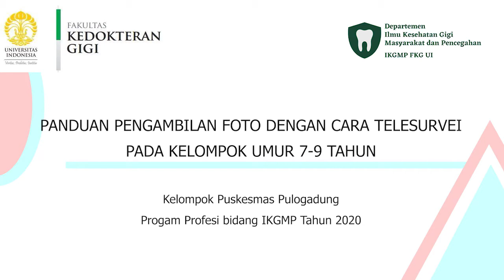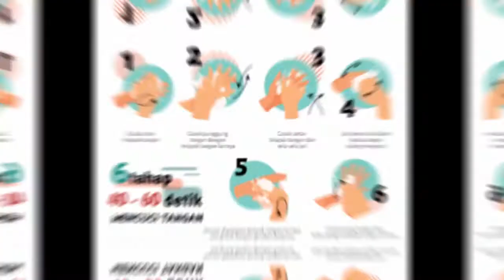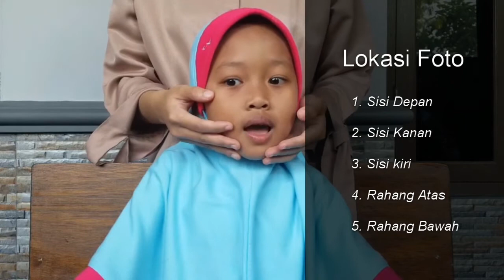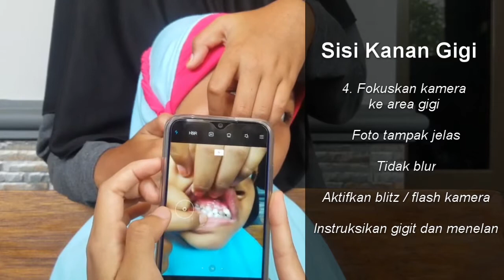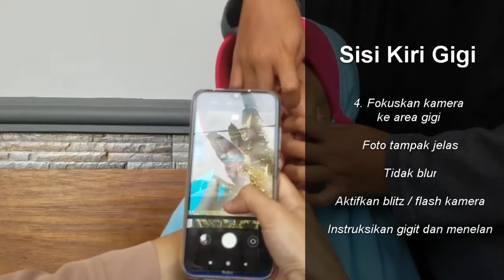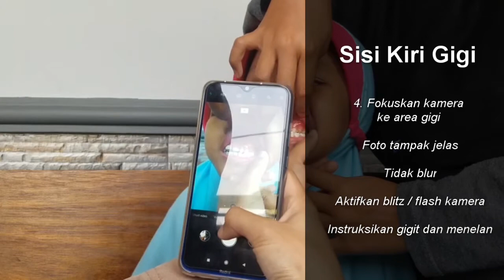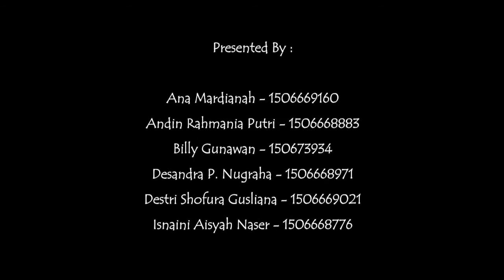Panduan Pengambilan Foto untuk Telesurvei pada Kelompok Umur 7-9 Tahun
Video ini adalah tutorial untuk melakukan pengambilan foto intraoral untuk telesurvei pada kelompok usia 7-9 tahun. Tahapan untuk melakukan foto dideskirpsikan secara rinci dalam video, dan dilengkapi pula mengenai hal-hal yang perlu diperhatikan dalam pengambilan foto dan bagaimana cara mengevaluasi foto yang baik di dalam